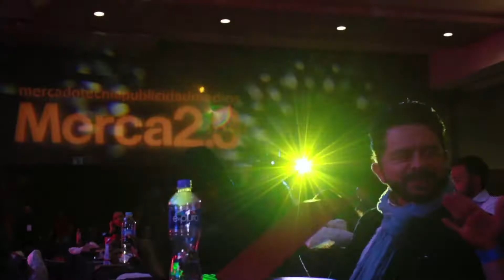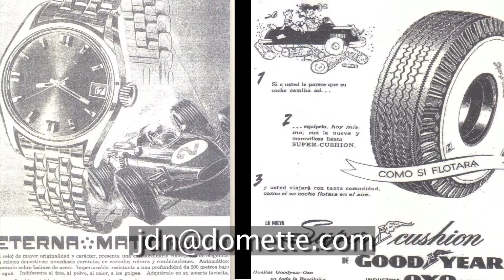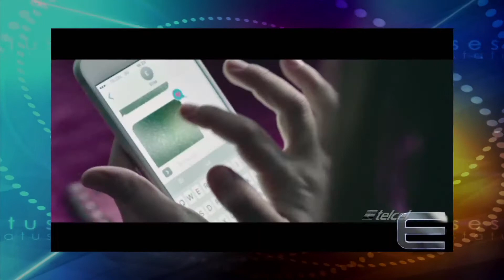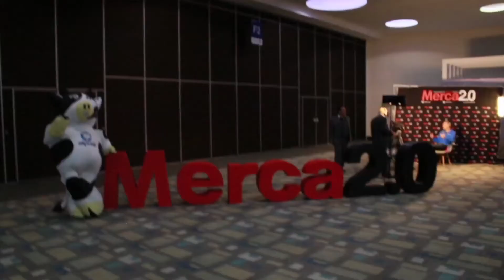Grandes Publicistas, Nicolas Vale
Este Martes 8 de Mayo por Canal 5 a las 12:50 de la noche les presentaremos "Grandes Publicistas, Nicolas Vale", creativo, estratega, innovador y empresario. Platicamos con Nicolás Vale, CEO de Vale Network, Javier Vale, Presidente de Vale Network, Álvaro Zunini, VP Creativo de Vale Content, Sergio López, Presidente Ejecutivo de la Asociación Mexicana de Agencias de Publicidad, Salvador Villalobos, Presidente Ejecutivo del Consejo de la Comunicación, Rodrigo González, Socio Fundador y Consejero Corporativo de la Impulsora de Centros de Entretenimiento de las Américas, Carlos Villaseca, COO México, Colombia y Panamá de CIE, Guido Lara, Socio Fundador y Presidente de Lexia Insights Solutions, Simón Bross, Director General de Broossalcuadrado, Claudio Flores Thomas, Socio VP de Lexia Insights Solutions, Daniel Martínez, Director de Mercadotecnia de Sabormex, Nicolás Alvarado, Escritor y Comunicador, Andrés Vázquez del Mercado, CEO de América Móvil Contenidos, César Solares, CEO de Dale Carnegie, Gustavo Rodríguez, CEO de Contacto Interactivo, Gerónimo Ávila, CEO y Fundador de Element, Carlos Haggerman, Director de La Sombra del Guayabo, Manuel Quintanero, Director General de Millesime México y Eric Krohnengold, Escritor, Guionista y Director de Radio Sogem.

"NICOLÁS VALE Y LOS GRANDES PUBLICISTAS SON PARTE DE LA CULTURA PUBLICITARIA DE ESTATUS EN MÉXICO".